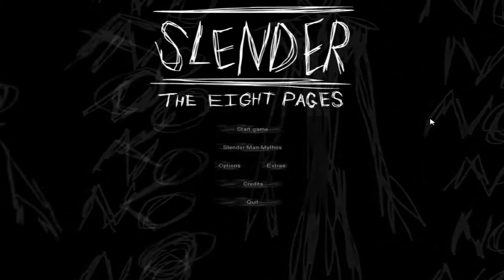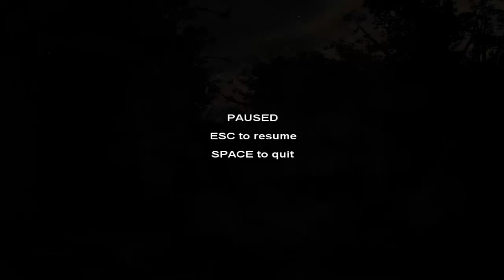Let's Play Slender #1 [HD/Raffael]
Willkommen zum ersten LP auf unserem Clan-Channel. Dieses LP wurde von Raffael erspielt. Mitkommentiert hat Tobias.

Viel Spaß :)